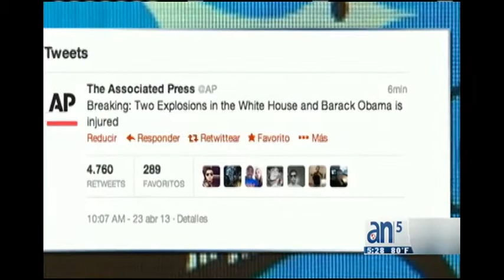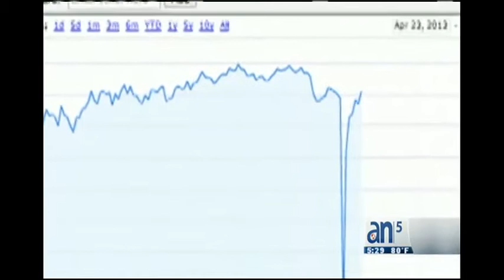Ataque cibernético a la cuenta de Twitter de AP provoca pánico en Wall Street - América TeVé